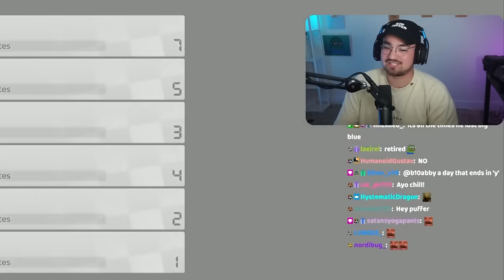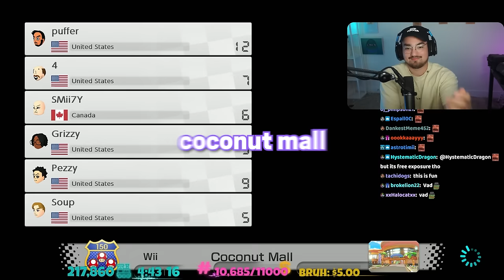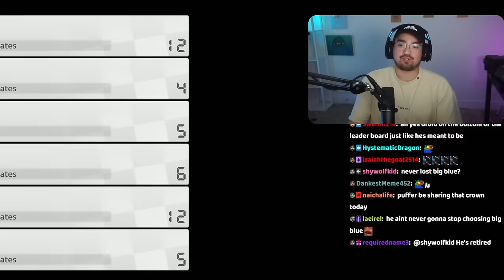Making Soup RAGE For 28 Minutes of Mario Kart!